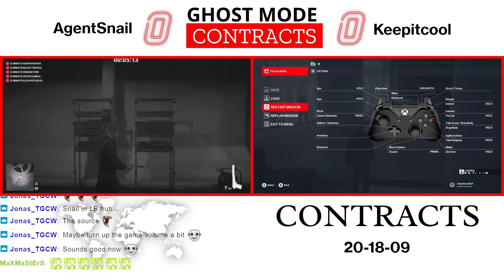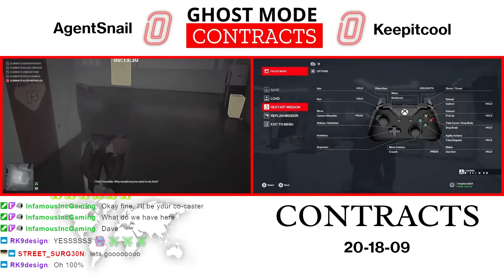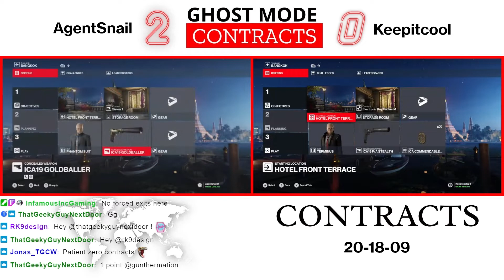Ghost Mode Contracts | LB Round 1 | AgentSnail vs Keepitcool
Ghost Mode Contracts lower bracket round one match between AgentSnail and Keepitcool.

Contracts:

GMC 20
Chongqing
Start location - river side
Ghost crate - facility rooftop
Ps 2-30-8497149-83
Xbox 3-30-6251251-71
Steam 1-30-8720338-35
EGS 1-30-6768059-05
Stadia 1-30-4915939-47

GMC 18
The source
Start location - one available
Ghost crate - storage room
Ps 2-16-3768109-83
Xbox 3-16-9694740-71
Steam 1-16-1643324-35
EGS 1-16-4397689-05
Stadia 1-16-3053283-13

GMC 9
Bangkok
Start location - riverside landing
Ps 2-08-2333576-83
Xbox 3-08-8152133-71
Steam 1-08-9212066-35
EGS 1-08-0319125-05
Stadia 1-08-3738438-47